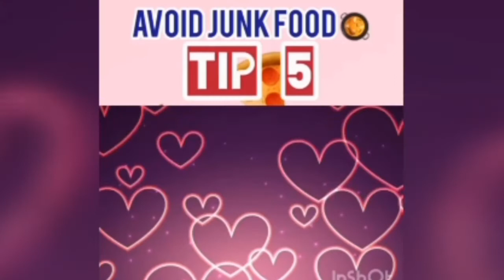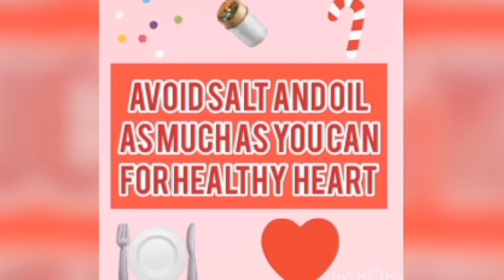HEALTHY ISN'T A SIZE, IT'S A LIFESTYLE || CREAT HEALTHY HABITS NOT RISTRITIONS | HOW TO GET FIT LIFE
copy right Disclaimer: under section 107 of the copy right act 1976, allowance is mad for fair use for purpose such as criticism, comment, news, reporting, teaching, scholarship and research.Fair use is a use permitted by copyright statute that might otherwise be infringing.